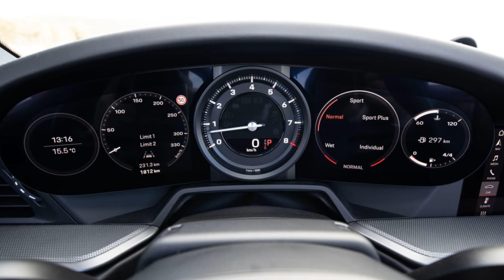2022 Porsche 911 Cabriolet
2022 Porsche 911 Cabriolet

The new 992-generation Porsche 911, with a folding fabric roof that retracts in 12 seconds. It is, to be honest, a pretty known quantity in the car world. Porsche builds eleventy thousand versions of each 911 – roofless ones, lighter ones, faster ones… the Carrera Cabrio is a pretty heartland, predictable stalwart of the range. As you’d expect, it copies the Carrera coupe’s specs to the letter. At launch, there’s only a ‘S’ model, using a 3.0-litre twin-turbo flat six to generate 444bhp and 391lb ft. The standard Carrrera is £10k cheaper, and gives away 62bhp and 59lb ft. It's actually the one to have...
A seven-speed manual gearbox will come in time, but for now the more popular eight-speed PDK paddleshifter is the only option. You can have a Carrera, with rear-wheel drive, or a Carrera 4, with four-wheel drive. And as per usual, a whole array of items and gadgets to make the car faster, more complicated and more expensive are waiting on the options list. Things like four-wheel steering, carbon-ceramic brakes, and the stopwatch-tastic Sport Chrono package, with launch control and multiple driving modes...